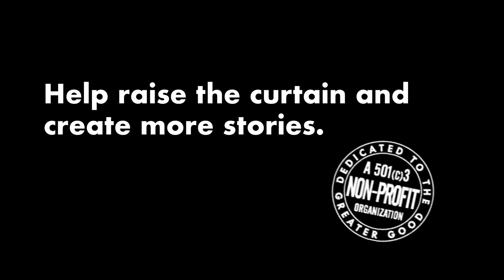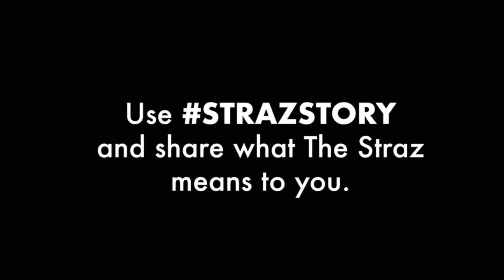Emily's StrazStory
Arts education is more than learning to play the scales or studying ballet technique. Confidence, teamwork and leadership are life-long skills.